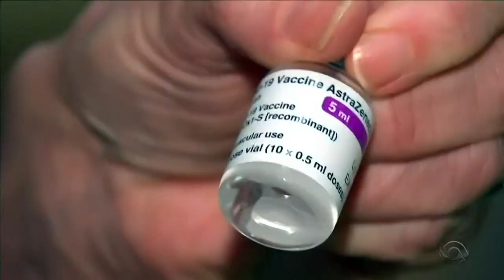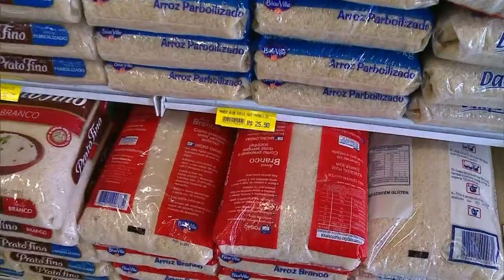[HD] Escalada e encerramento: Jornal do Almoço com Cristina Ranzolin na RBS TV - 13/04/2021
participação de Marco Matos.

De forma aleatória, o telejornal voltou a ter como tema a trilha sonora utilizada entre 1° de abril e 15 de abril de 2020.